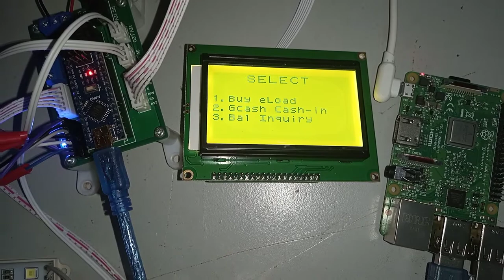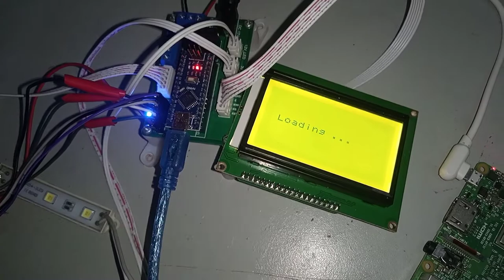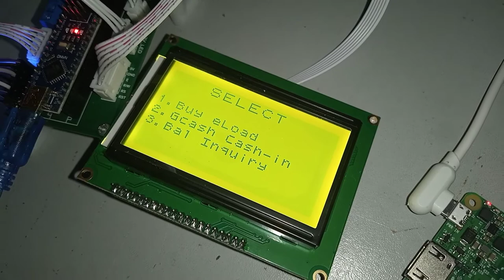How to Set-up Offline Eloading Machine (Non-Android)|Fox Eloading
This video will teach you on how to assemble Fox Offline Eloading KIT which is no need to use cellphone or android to operate the machine.

For Fox E-loading machines and accessories, visit our official Shopee Store